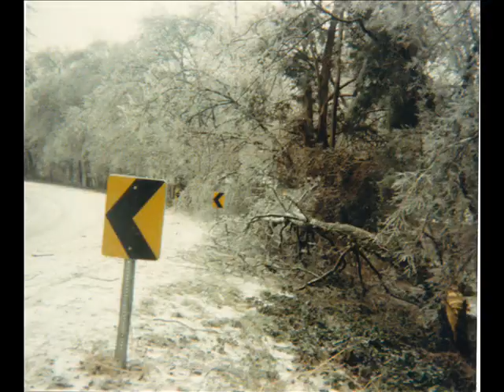Huntsville Ice Storm As I Described It - February 1-3, 1985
This is me as a teenager describing the worst ice storm I have ever experienced.  Yes, it's ok to laugh at my silly attempt to sound like a NOAA weather radio voice, because it is goofy.  If you can get past that and my description of recuperating from my accident on a sled by eating spaghetti, it will describe a unique time in Alabama weather history.  The photos in the video were taken by me as I hiked through the ice in North Huntsville and on Monte Sano.  Our power was out for about five days.  I have also posted videos from that ice storm with audio from local commercial radio and NOAA weather radio.